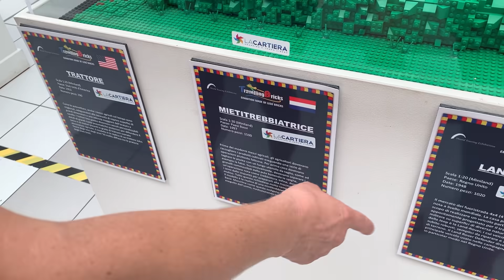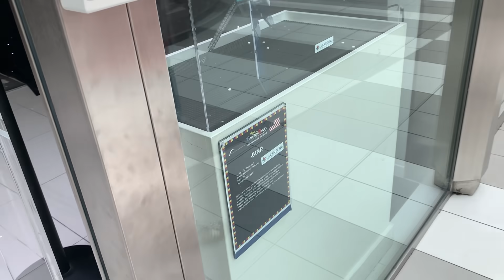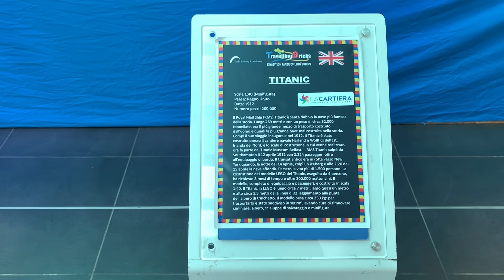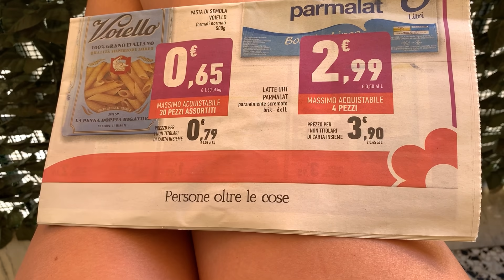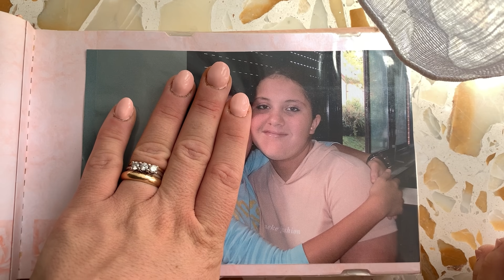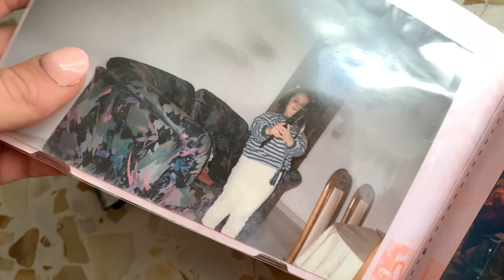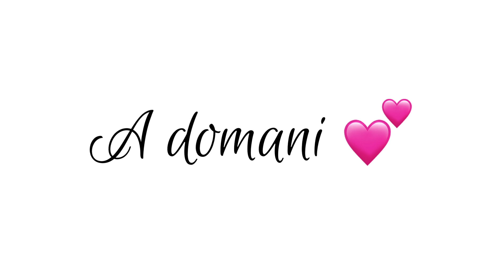Usciamo io e mia mamma! Vi mostro delle foto di quando portavo una taglia 54